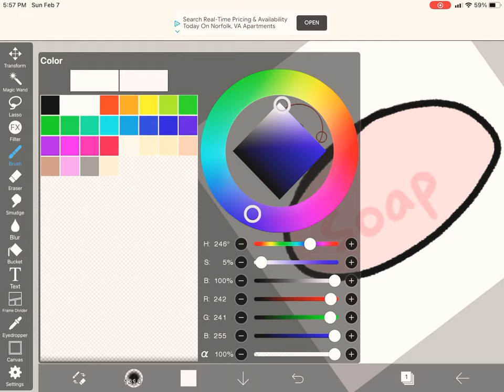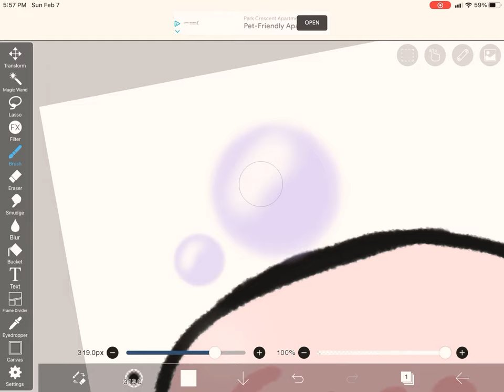Melanie Martinez art!